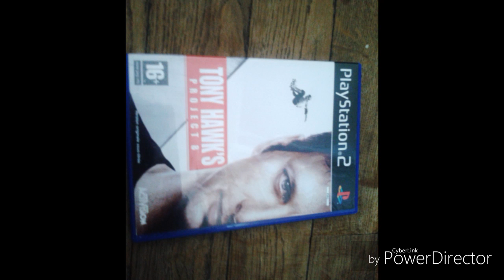Jeux de sktate